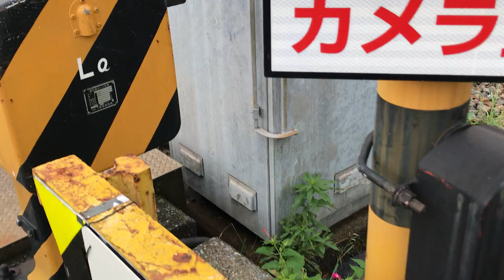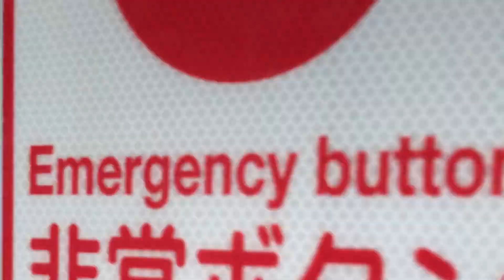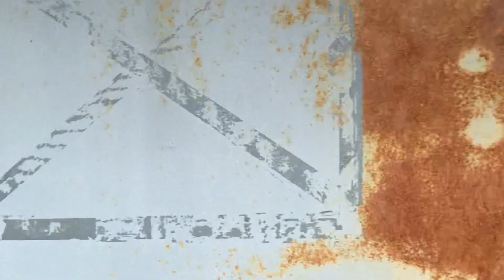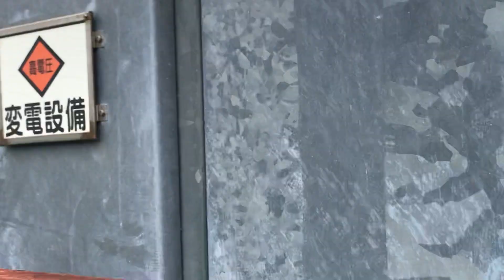京急線17デト17〜18形+デト11〜12形(デト17〜18形救援機材積載)が走行！京急線1000形1892-1と99Sエアポート急行逗子・葉山行き2100形09が金沢文庫検車区車止めに停車中！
京急線金沢八景駅〜金沢文庫駅間の金沢文庫検車区の車止めから移動しながら撮影。

ノーカットバージョンです。(※無修正・未編集・未加工の猫ぷにがiPhone7で撮影したオリジナルの動画をYouTubeの猫ぷにのチャンネルでのみノーカットで配信致しました。)

※撮影者は猫ぷに。(※撮影者は猫ぷにのみでした。)

※転載・無断転載・スクリーンショット・切り抜きなどによる配信・複製禁止‼️(※収益化の有無如何を問わず如何なる理由であっても一切禁止‼️)

※サムネイルの写真の撮影者も猫ぷに。((令和3年(西暦2021年)7月5日月曜日12時16分撮影。金沢文庫駅〜金沢八景駅間を走行中の、京急線下り4(2+2)両編成17デト17〜18形+デト11〜12形救援機材積載。))

令和3年(西暦2021年)7月5日月曜日12時00分撮影。

京急線6両編成61普通浦賀行き1000形319〜324編成ステンレス車両

京急線91A回送600形652-1〜652-4編成

京急線4両編成1000形1892-1〜1892-4編成 京急線4両編成1000形449〜452編成ステンレス車両(連結されているかは連結部分が見えないので不明。)

京急線6両編成33普通品川行き1500形1569、1572編成(撮影中、金沢文庫検車区車止めに到着。)

京急線8両編成99Sエアポート急行逗子・葉山行き2100形09〜16編成けいきゅん

京急線6両編成1000形313〜318編成ステンレス車両

株式会社総合車両製作所(J-TREC)引き込み線に停車中の、DD5515ディーゼル機関車。

株式会社総合車両製作所(J-TREC)に停車中の、出場前の東急田園都市線新型車両2020系。

金沢八景駅〜金沢文庫駅間の金沢文庫第2踏切などを走行中の、

京急線下り8両編成京急イエローハッピートレイン快特三崎口行き1000形057〜064編成

京急線下り8両編成11Dエアポート急行逗子・葉山行き1000形017〜024編成けいきゅん

京急線上り8両編成エアポート急行羽田空港行き1000形354〜349編成ステンレス車両

京急線下り8両編成快特三崎口行き2100形41〜48編成けいきゅん

京急線下り4(2+2)両編成17デト17〜18形+デト11〜12形(デト17〜18形に救援機材を積載。金沢文庫駅下り2番線ホームから金沢八景駅方面へと走行。…金沢八景駅下り2番線ホームを通過して追浜駅方面へと走行。)

京急線上り8両編成京急ブルースカイトレン快特高砂行き600形606-8〜606-1編成

京急線下り8両編成13Dエアポート急行逗子・葉山行き1000形217〜224編成

京急線上り8(4+4)両編成11回送1000形492〜489+480〜477編成ステンレス車両

株式会社総合車両製作所(J-TREC)引き込み線と金沢文庫第2踏切付近に停車中の、
KEIKYU 108-C+KEIKYU 500-1B

のレール運搬用の車両。

金沢文庫検車区に停車中の、
都営浅草線8両編成31T「東京2020オリンピック・パラリンピック」エアポート急行逗子・葉山行き5300形5319-1〜5319-8編成

京急線1000形461〜464編成ステンレス車両

京急線8両編成11「HOKKAIDO LOVE!号」京急ブルースカイトレイン回送2100形33〜40編成けいきゅん

京急線4両編成特急品川行き1000形436〜433編成

京急線4(2+2)両編成17デト12〜11形+デト18〜17形(デト17〜18形に救援機材積載。)

京急線6両編成普通浦賀行き1000形372〜367編成ステンレス車両

京急線8(4+4)両編成11回送1000形477〜480+489〜492編成ステンレス車両(金沢文庫検車区に到着後、エアポート急行逗子・葉山行きに行先表示が変更されます。)

京急線8(4+4)両編成エアポート急行逗子・葉山行き1000形492〜489+480〜477編成ステンレス車両
の都営浅草線と京急線の電車。